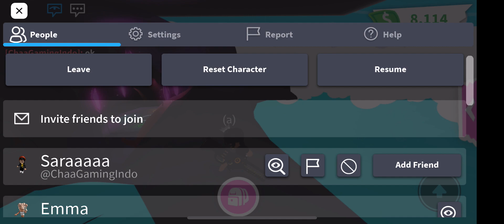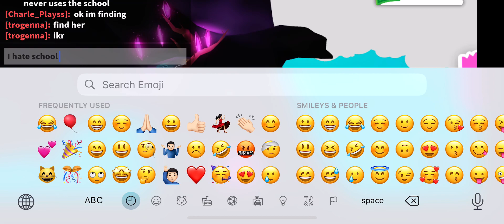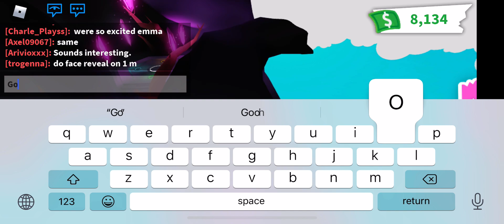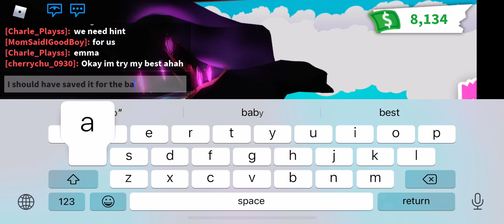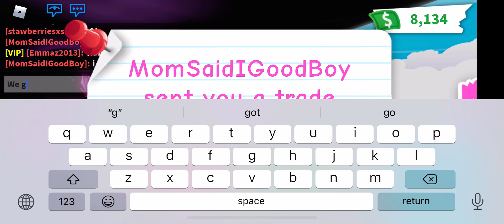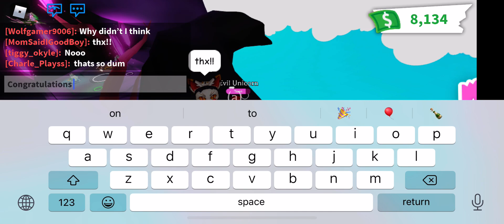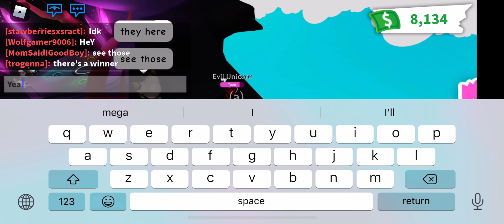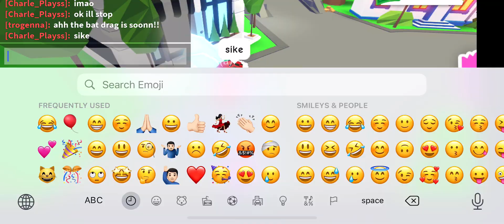Hide N’ Seek winner got the prize in Adopt Me plus the chasing baby Emma fun